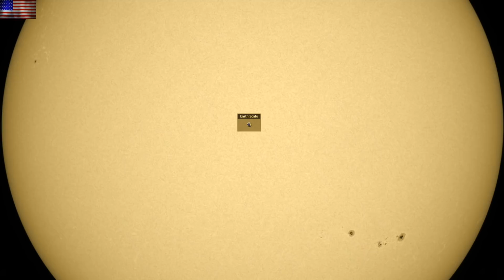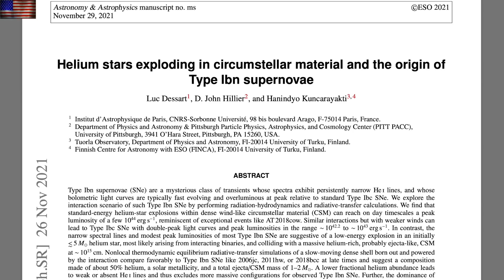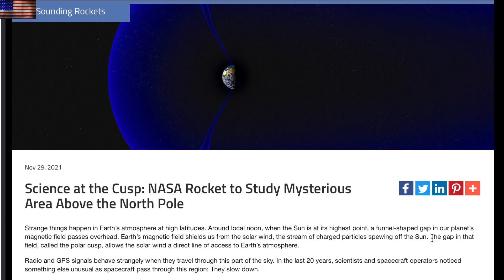They are about to 'Get It', Nova Science, Climate Timeline | S0 News Nov.30.2021